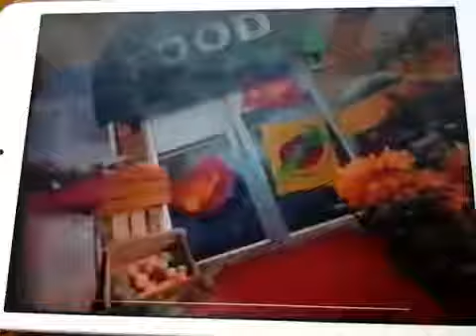Youtube poop must and drop berries commercial